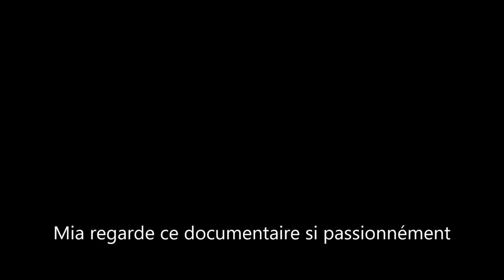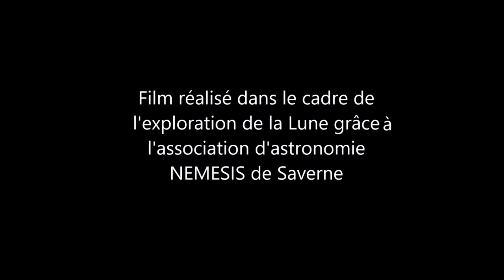Handicapés de la Lune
C'est l'histoire de Mia, une fille ordinaire qui rencontre un problème à l'école. Film réalisé par les élèves de l'ULIS école de Bouxwiller.
ATTENTION, uniquement visible à partir d'un ordinateur (ou mobile en mode PC).